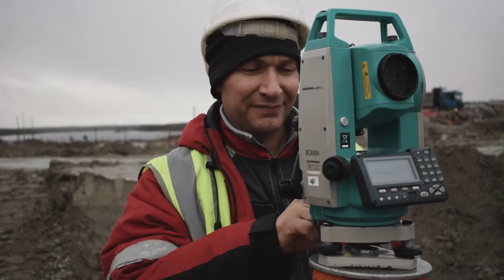Белопорожская МГЭС - вахта 25 (Октябрь 2018). Поездка в Панозеро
на моей странице в инстаграм можно найти фотоотчеты со стройки.

Jason Shaw - Running Waters
Cody Francis - Mountain Air